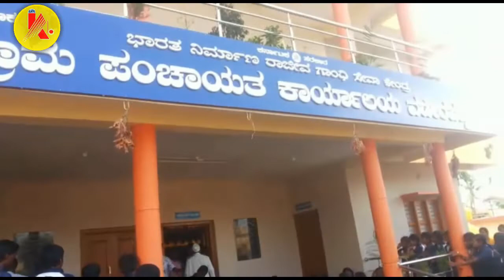ವಿಧ್ಯಾರ್ಥಿನಿಯರು' ಅಸ್ವಸ್ಥರಾಗಿರುವ ಘಟನೆ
ಬೆಳಗಾವಿ ಜಿಲ್ಲೆಯ ಗೋಕಾಕ ತಾಲೂಕಿನ ವಡೆರಹಟ್ಟಿ ಸರಕಾರಿ ಫ್ರೌಢ ಶಾಲೆಯಲ್ಲಿ ಬಿಸಿಯೂಟ ಸರಿಯಾಗಿ ನೀಡದನ್ನು ಖಂಡಿಸಿ ವಿಧ್ಯಾರ್ಥಿನಿಯರು ನಡೆಸುತ್ತಿದ್ದ ಹೋರಾಟ ವೇಳೆ ಸುಮಾರು 40 ಕ್ಕೂ ಹೆಚ್ಚು ವಿಧ್ಯಾರ್ಥಿನಿಯರು' ಅಸ್ವಸ್ಥರಾಗಿರುವ ಘಟನೆ ನಡೆದಿದ್ದು ಅಸ್ವಸ್ಥರನ್ನು ಗೋಕಾಕ ಸರಕಾರಿ ಆಸ್ಪತ್ರೆಯಲ್ಲಿ ಚಿಕಿತ್ಸೆ ನೀಡಲಾಗುತ್ತಿದೆ.